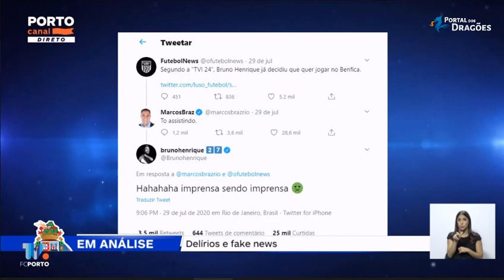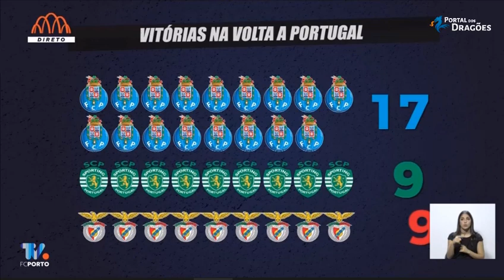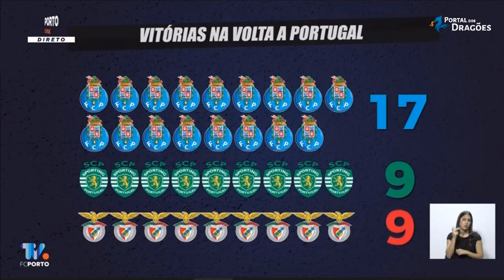Universo Porto da Bancada | 6 de Outubro de 2020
Temas em discussão:
- Mercado de transferências
- Delírios e Fake News
- Penta do FC Porto na Volta a Portugal